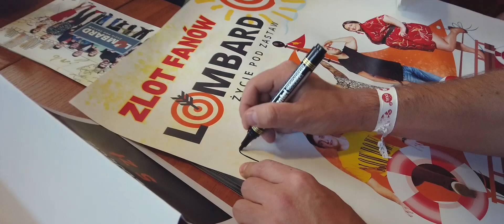Działo się 😊😘 | Lombard. Życie Pod Zastaw 🎯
Zobaczcie jak ekipa lombardu bawiła się na Wielkiej Zabawie TV Puls oraz Zlocie Fanów w Mrągowie.
Trwają zdjęcia do 5. sezonu serialu „Lombard. Życie pod zastaw”, ale aktorom uda się znaleźć wolną chwilę dla swoich fanów! Czworo z nich przyjedzie do Mrągowa, aby opowiedzieć o nowych odcinkach, atmosferze na planie i dalszych losach granych przez siebie postaci. Będzie to już drugi zlot fanów „Lombardu…”, który organizuje Telewizja Puls. Poprzedni odbył się w ubiegłym roku w Ustce i cieszył się ogromnym zainteresowaniem.
✦✦✦ ZNAJDŹ NAS ✦✦✦

INSTAGRAM LOMBARD. ŻYCIE POD ZASTAW
FACEBOOK LOMBARD. ŻYCIE POD ZASTAW